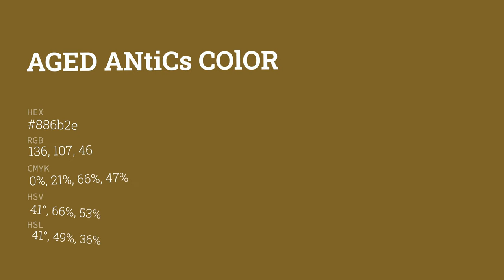Aged Antics color 886b2e hex color - Yellow color - Cool color 886b2e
What color is Aged Antics ? 886b2e hex color - Yellow color - Cool color 886b2e

Hex 886b2e Color Code is also known as Aged Antics color.